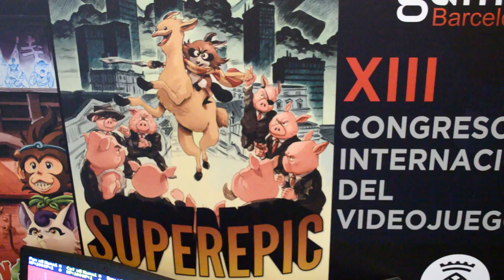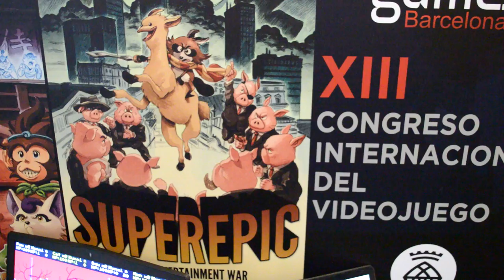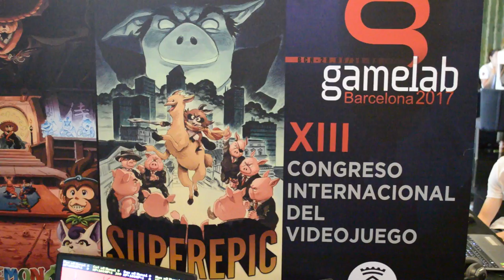Entrevista a David Jaumandreu Gamelab2017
Entrevistamos a David Jaumandreu, capitán de Undercoders, estudio afincado desde 2005 en Barcelona, y que nos trae su nuevo juego Superepic, que presentó en la Gamelab2017. Repasamos toda la trayectoria de Undercoders y hablamos del nuevo libro que acaba de sacar David sobre los videojuegos de Dragon Ball, editado por StarTmagbooks.
Un auténtico lujo de entrevista.